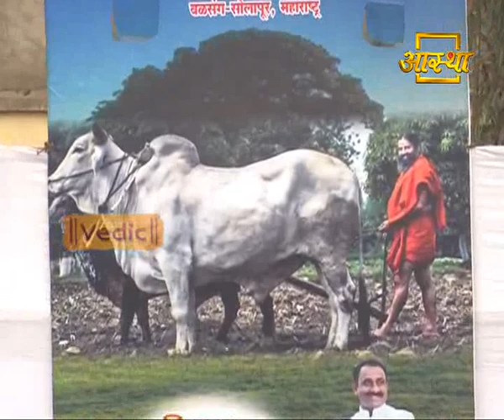Yog Sadhana Mahotsav | Valsang, Solapur , Maharashtra | 17 March 2018 (Part 1)